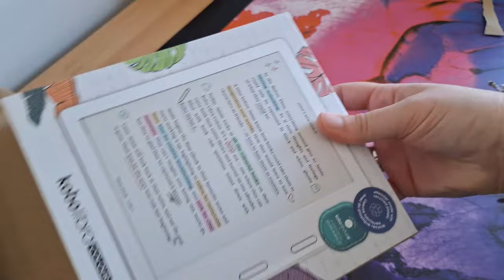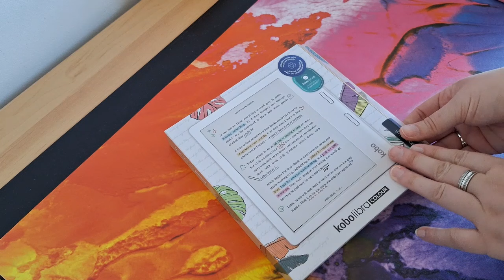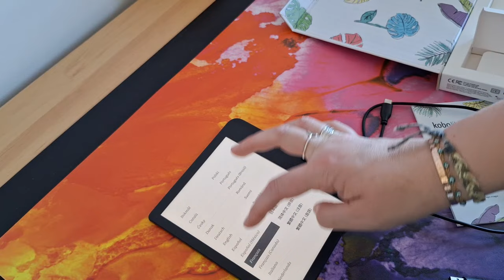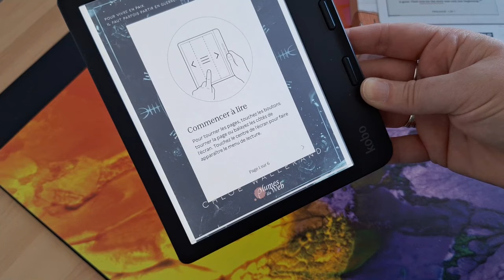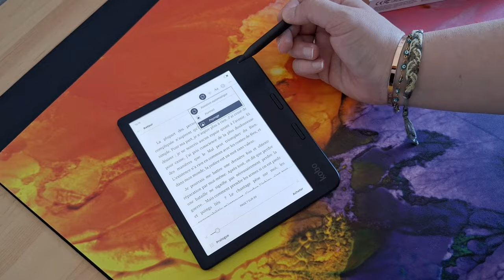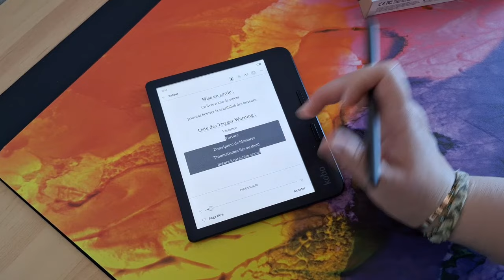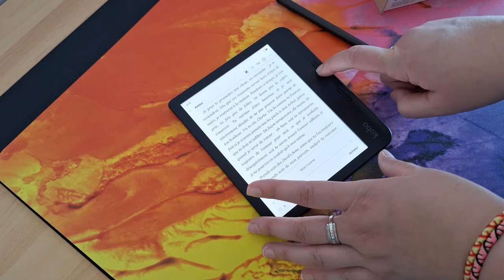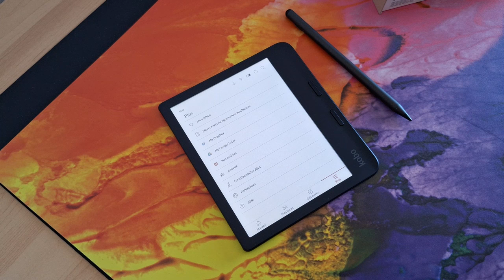🤪Craquage total ! 📖booktube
Coucou,

A bientôt !